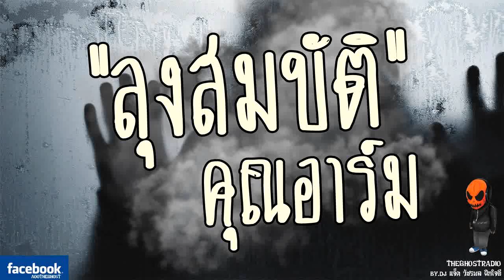[TheGhostRadio] เรื่อง "ลุงสมบัติ" คุณอาร์ม จอมหักมุม วันที่ 14 พฤษภาคม 2560 | ฟังเรื่องผีเดอะโกส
[TheGhostRadio] คลื่นสยองของคนรุ่นใหม่ ออกอากาศทุกคืนวัน ส-อา เวลา 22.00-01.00
โดยพี่แจ็ค วัชรพล ฝึกใจดีและทีมงาน

ช่องทางรับฟัง
เพลินเอฟเอ็ม modern9875 เชียงใหม่
แอปฟังสด,ฟังแห้ง theghostradio มีทั้ง iOS และ Android

อู๋ สเลอแมน (อู๋ เดอะโกส)